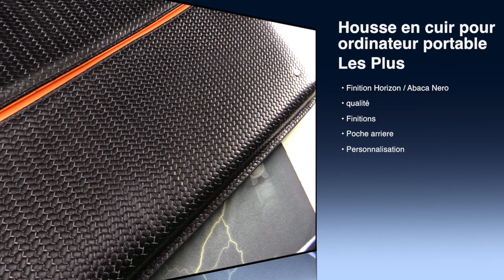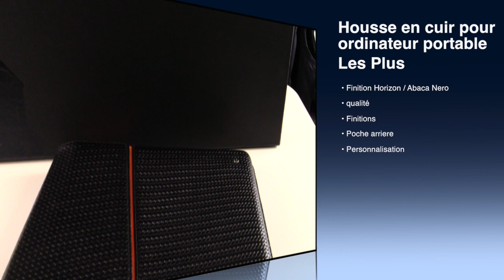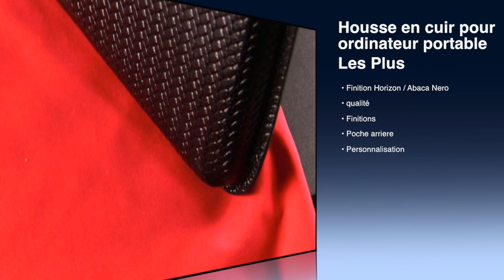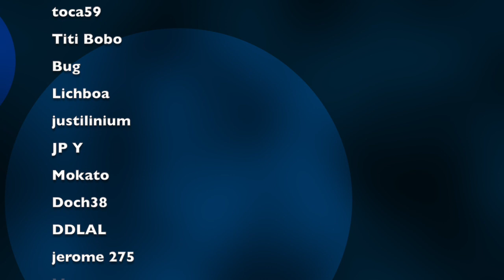Housse cuir ordinateur portable Noreve par GLG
Aujourd'hui le JT Geek vous propose la présentation de la Housse cuir ordinateur portable Noreve par GLG